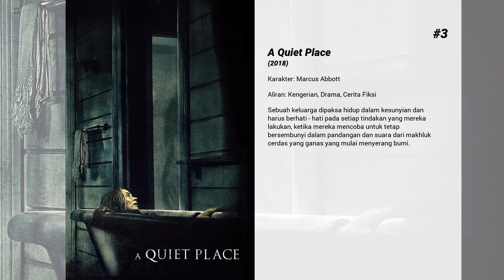Film-film terbaik dari Noah Jupe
Selamat datang di ... Film-film terbaik dari Noah Jupe! Di saluran kami, Anda akan menemukan ratusan TOPS dan peringkat film terbaik dari semua genre, aktor, dan kebangsaan.

Film-film terbaik dari Noah Jupe hadir...

9. Holmes & Watson

8. The Titan

7. The Last Dragonslayer

6. Suburbicon

5. The Man with the Iron Heart

4. Honey Boy

3. A Quiet Place
Sebuah keluarga dipaksa hidup dalam kesunyian dan harus berhati - hati pada setiap tindakan yang mereka lakukan, ketika mereka mencoba untuk tetap bersembunyi dalam pandangan dan suara dari makhluk cerdas yang ganas yang mulai menyerang bumi.

2. Ford v Ferrari
Desainer mobil berkebangsaan Amerika, Carroll Shelby dan pengemudi kelahiran Inggris, Ken Miles bekerja sama untuk memerangi campur tangan perusahaan, hukum fisika dan iblis mereka sendiri untuk membangun sebuah mobil balap yang revolusioner untuk Ford Motor Company dan menghadapi mobil balap yang dominan, Enzo Ferrari dalam perlombaan 24 Hours of Le Mans di Perancis pada tahun 1966.

1. Wonder